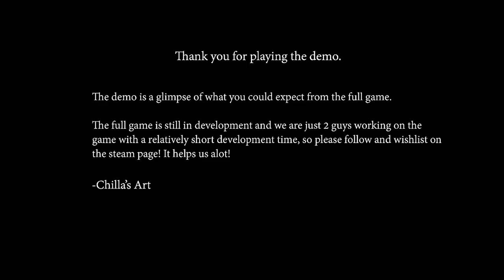Indie Horror Demo | Blame Him (2018)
Short Unfinished horror demo. Walking Simulator with a short look at an upcoming game. The game has good atmosphere, but needs some work (I'm sure it will get worked out before launch).

Weirdos Follow Me Below!